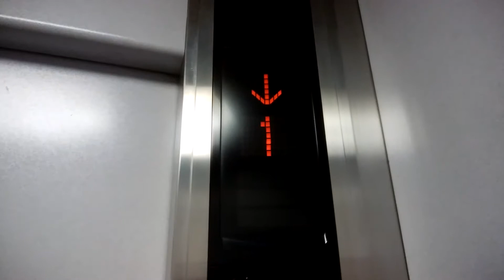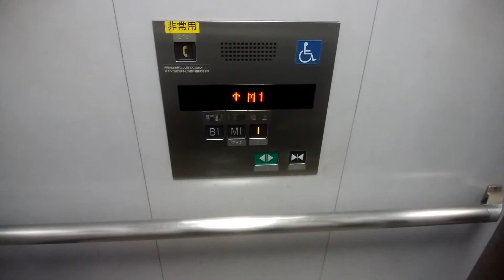馬車道駅のエレベーター（5番出口側）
馬車道駅のエレベーターです。
こちらは5番出口側です。1F乗り場操作盤は防水仕様です。M1は「地下中一階」とアナウンスします。

データ
メーカー：三菱
構造：ロープ式
モデル：エレパックアイ
用途：乗用
定員：11名
積載：750Kg
設置数：1
停止階：B1(馬車道駅),M1(地下通路),1(地上)
車椅子操作盤：あり
アナウンス：あり
チャイム・ベル：あり
ボタン確認音：あり